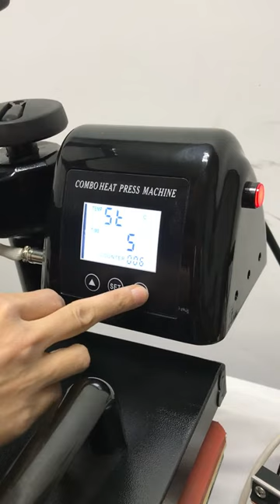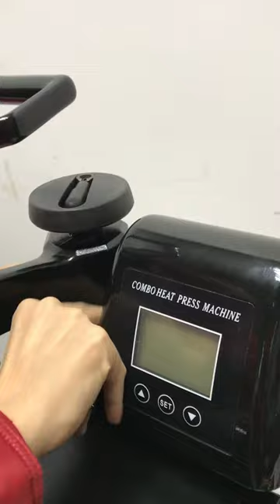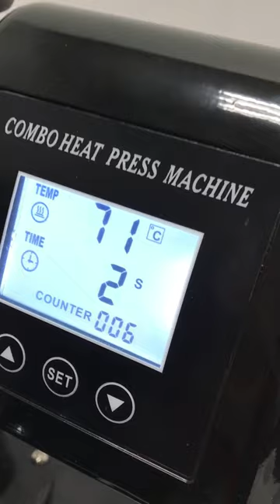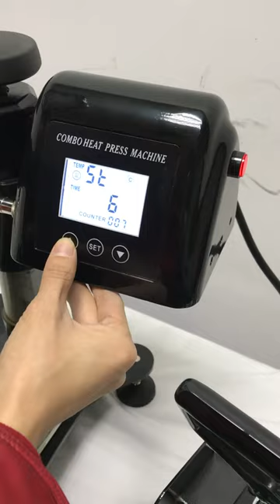STC-SD08 Sliding combo 8in1 heat press machine assembling in Chinese